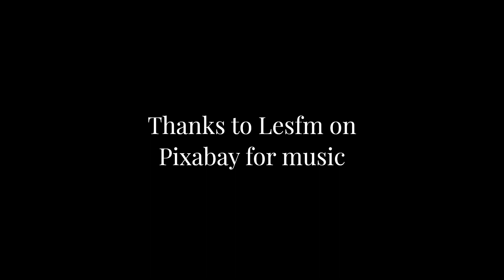Glyn's flagstone lifting contraption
A homemade machine for lifting and positioning heavy flagstones